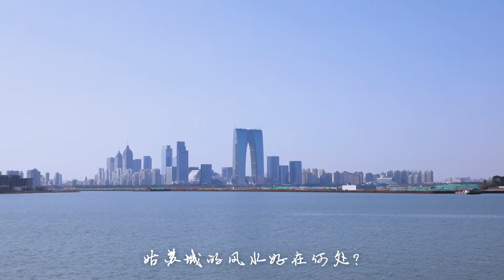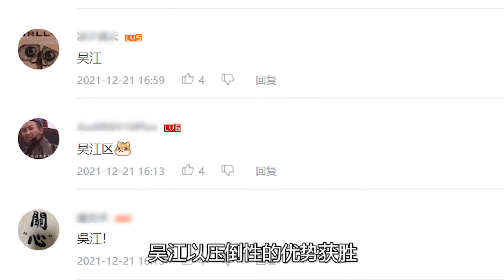苏州风水秘闻番外篇——吴江，苏州财运第二旺的市辖区